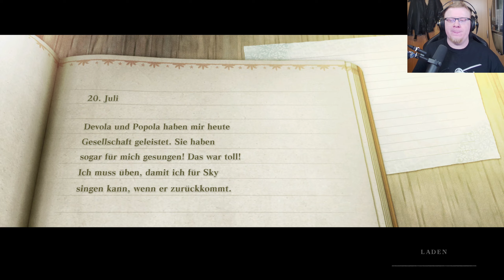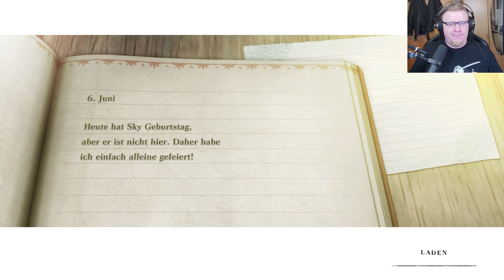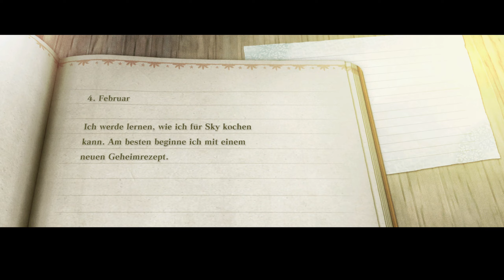Schrott sammeln im Schrotthaufen - NieR Replicant #06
Let's Play Nier Replicant ver.1.22474487139 Part 06 - Schrott sammeln im Schrotthaufen [German • Deutsch • 1440p • 60 FPS • Facecam • Blind • PC]

¬ Spezielles über diese Episode:

Wir erledigen noch ein paar Quests und machen uns dann auf zum Schrotthaufen, da wir unsere Waffen gerne verstärken lassen wollen.

Entdecke das einzigartige Prequel des von Kritikern gefeierten Meisterwerks NieR:Automata.

Jetzt mit modernen Verbesserungen, meisterhaft neu belebter Grafik, einer faszinierenden Geschichte und mehr!

Der Protagonist ist ein liebenswerter, junger Mann, der in einem entlegenen Dorf lebt. Um seine Schwester Yonah zu retten,
die an der fatalen Runenpest erkrankt ist, begibt er sich mit Grimoire Weiss, einem seltsamen, sprechenden Buch, auf die Suche nach den „Versiegelten Versen“

¬ Weitere Daten über das Spiel:

▪ TITEL: Nier Replicant ver.1.22474487139
▪ ENTWICKLER: Toylogic, Square Enix
▪ PUBLISHER: Square Enix
▪ SYSTEM: PlayStation 4, Xbox One, Microsoft Windows
▪ GENRE: Action, JRPG
▪ DEUTSCHLAND RELEASE: 23. April 2021
▪ METASCORE: 80%